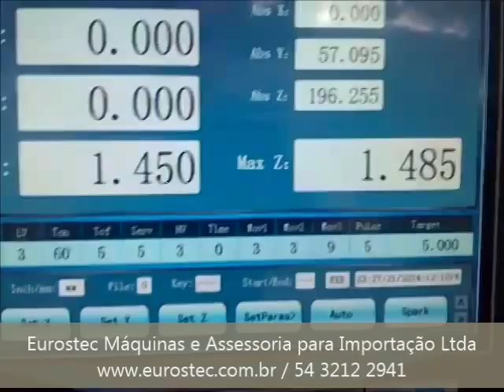Eletroerosão EDM 500NC com Orbital - EUROSTEC